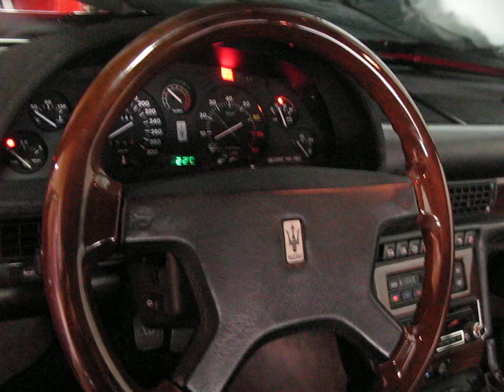Maserati 2224v. AM477 Pure exhaust system restoration check.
222 4v  222 4v.